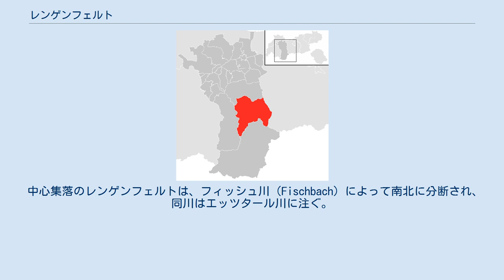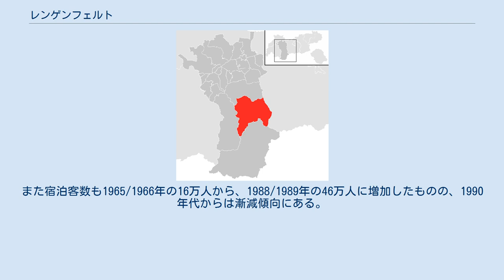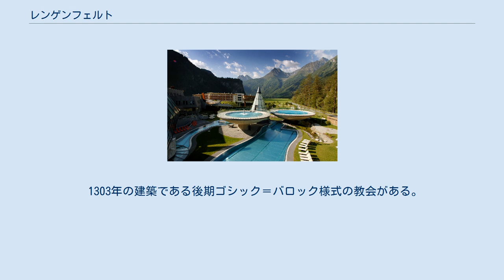レンゲンフェルト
レンゲンフェルト（ドイツ語: Längenfeld）は、オーストリア共和国チロル州イムスト郡に位置する基礎自治体（ゲマインデ）。
 イムスト郡の郡庁所在地であるイムストの南東25kmに位置し、インスブルックから自動車で約50分、エッツタールのほぼ中央にある。
面積195.8km²の中に21の村落があり、4,333人が暮らすエッツタール最大の基礎自治体である。
 中心集落のレンゲンフェルトは、フィッシュ川（Fischbach）によって南北に分断され、同川はエッツタール川に注ぐ。
 フィッシュ川とエッツタール川の合流点付近には、オートキャンプ場、温水プール、サッカー場、冬季はスケート場に転用されるテニスコートなどスポーツ施設が集積する。
グリースには小規模なスキー場がある。
 景観に配慮し、鉄筋コンクリートの都市的集合住宅建設禁止や電線地中化、下水道整備などがなされている。
 観光地・ゼルデンに隣接し、宿泊拠点として発展した。
宿泊施設は1855年時点では1軒にすぎなかったが、1976年に157軒、1998年に421軒に増加した。
また宿泊客数も1965/1966年の16万人から、1988/1989年の46万人に増加したものの、1990年代からは漸減傾向にある。
宿泊施設の経営者はすべてレンゲンフェルトの住民であり、ほぼすべてが個人経営である。
自治体の主な収入源は観光産業である。
夏季は登山・ハイキング、冬季はスキーを目的とした観光客が多く、春と秋の観光客は少ない。
農家もアルムでの移牧を行う畜産業の傍ら、宿泊業、スキー学校経営、商店経営などの観光産業に事維持している。
 1303年の建築である後期ゴシック＝バロック様式の教会がある。
自治体内に温泉やプール、ホテルなどがある複合施設「アクアドーム」を有する。
16世紀にはすでに温泉地として確立していたがその後湯が枯れ、1986年に1800mのボーリングで源泉を掘り当て、再生した。